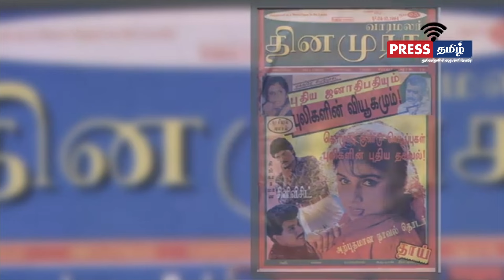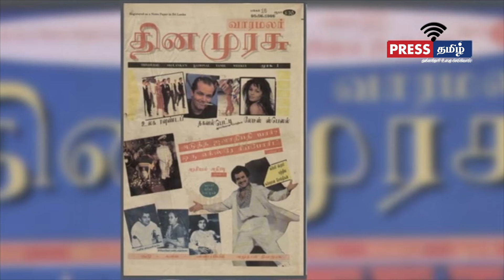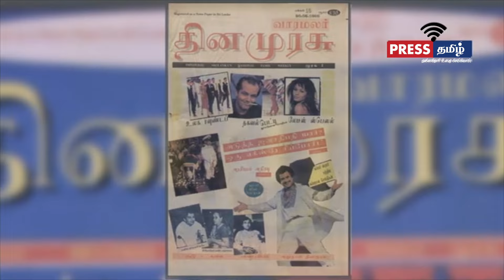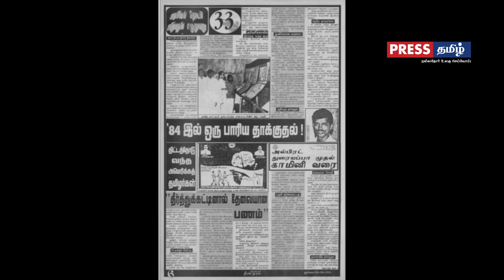ரெலோ கைவரிசை | சாவகச்சேரி பொலிஸ் நிலையம் மீது பாரிய தாக்குதல் | அல்பிரட் துரையப்பா